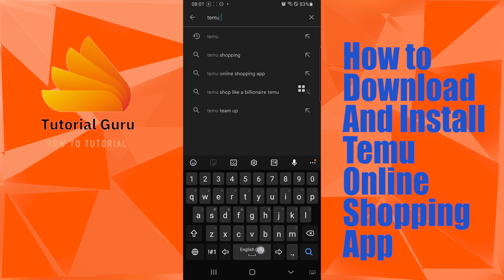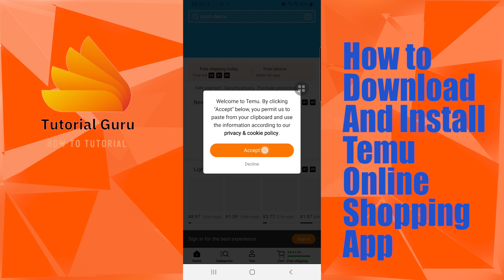How to Download and Install Temu App on Android Phone?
Learn, How to Download and Install Temu App on Android Phone at @TutorialGurudev.
Looking to download and install the Temu app on your Android phone? Look no further! In this step-by-step tutorial by TutorialGuru, we'll guide you through the process of downloading and installing the Temu app with ease. From accessing the Google Play Store to finding the Temu app and initiating the installation, we'll cover it all. Join us and discover how to unlock the power of Temu on your Android phone. Don't miss out on the convenience and functionality this app offers. Follow our tutorial and start using Temu today!